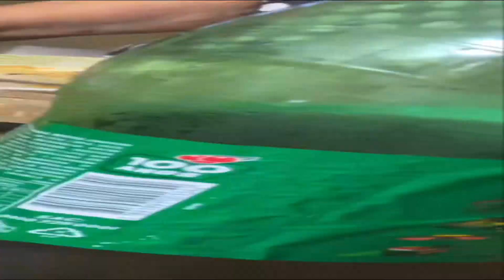RECEITA DE LASANHA! | Karmel Souza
Me arrisquei na cozinha 😱 Aproveitei o final de semana em família para despertar meus dotes culinários 😂
Minha vó, Dona Geralda, cozinheira de mão cheia me ajudou e me ensinou a fazer a lasanha da família Souza.
Será que ficou boa?

MINHAS REDES:
Facebook Karmel Souza